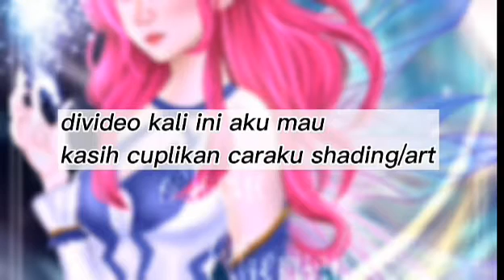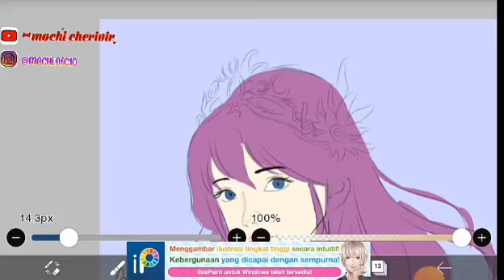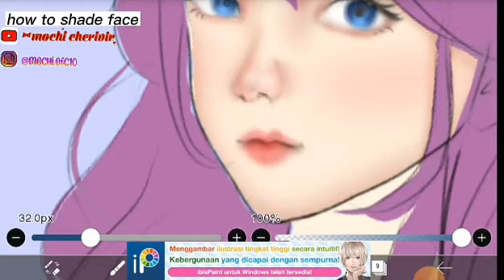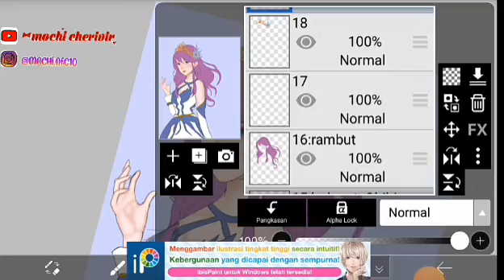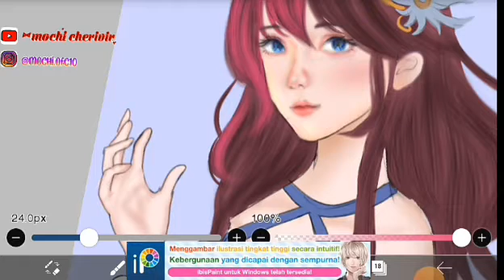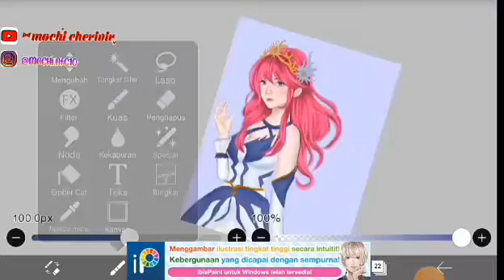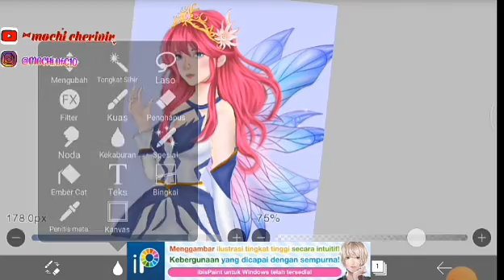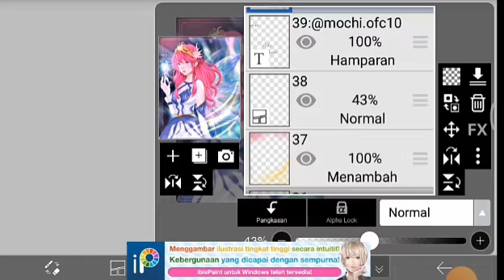tutorial art/shading✨|| terbaru sakura school simulator🌸Ibis paint x💙